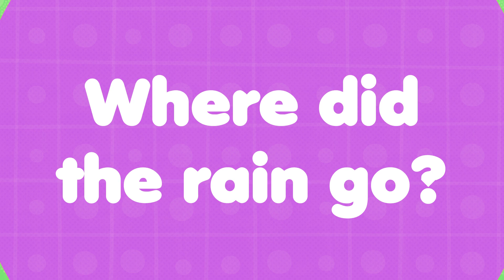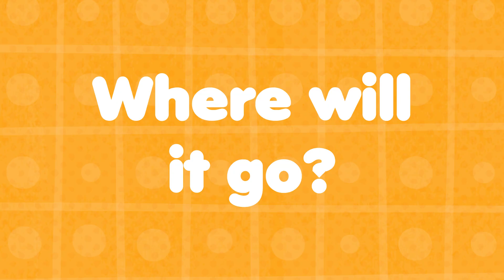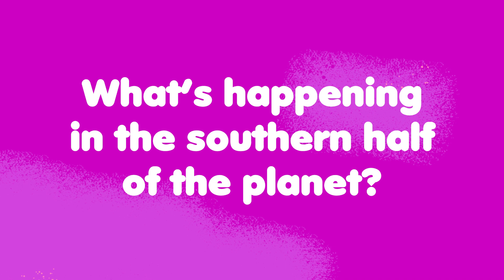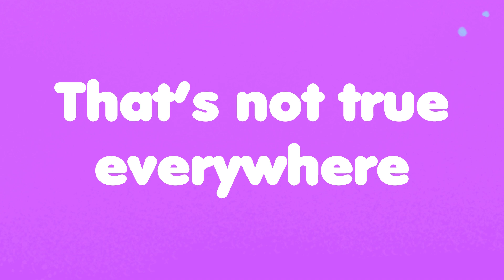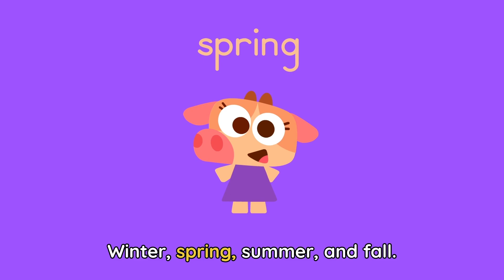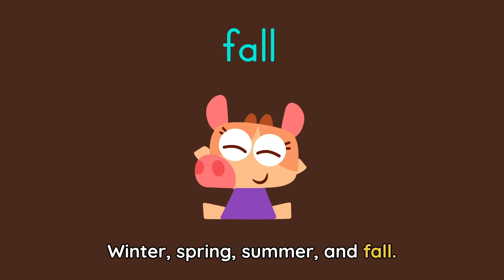THE WATER CYCLE 💧🔄 + More Episodes for Kids | Lingokids Podcast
The Water Cycle + More Episodes for Kids | Lingokids Stories and Podcast for kids ➽ | NEW WEEKLY STORIES for kids ➽ | Get the Lingokids app and start the Playlearning™ adventure! (iOS & Android) ➽

Learn about the water cycle! This playlist of educational cartoons and videos for kids introduces them to basic science concepts, from germs and seasons to the stages of the water cycle. Play, learn, and explore science with the Lingokids friends!

In this compilation about the water cycle + more episodes for kids:
00:00 Lingokids intro
00:02 What's the water cycle?
05:06 Wash your hands and get rid of the germs
08:56 Do you know the seasons?
13:19 Baby Bot Knows the Water Cycle
18:51 More Lingokids content on our YouTube channels

🎶 Don't miss the Lingokids songs, mini-episodes, and educational videos you can check our Lingokids Songs & Playlearning™ channel so the fun never ends ➽

Play today, learn for life! Welcome to the Lingokids universe, where kids aged 2-8 discover academics and modern skills to help them thrive in today's world. Voted the #1 learning app for kids (Kidscreen, 2022 and 2023), the Lingokids app has 1,600+ interactive games, digital books, puzzles, activities, and more. 50+ million families around the world already trust Lingokids to help their children play, learn, and thrive in a variety of mediums with a fun, funny cast of original characters.  Designed for kids, so it's easy to use, Lingokids learning content has been curated by educational experts from our Board of Educators, Oxford University Press, and academic insights from top universities.